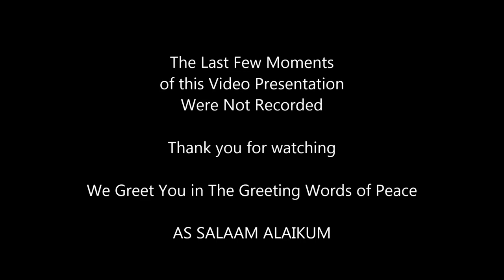How Strong is Our Foundation? Dahveed Muhammad - March 23, 2014 (Full Lecture)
How Strong is Our Foundation; Building Faith & Overcoming Hard Trials - Student Minister Dahveed Muhammad of Muhammad Mosque No. 23 - Buffalo, New York. March 23, 2014